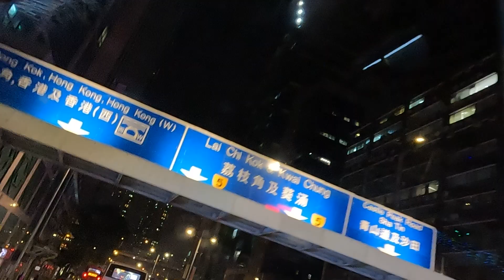40 bus HK 4 GX014576